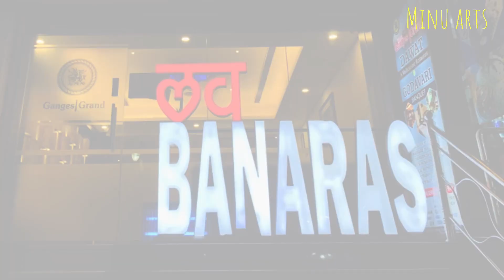MY VARANASI TRIP | VARANASI TOURIST PLACES | VARANASI PLACES TO VISIT | VARANASI GANGA AARTI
The Kashi Vishwanath Temple is one of the most famous Hindu temples dedicated to Lord Shiva. It is located in Vishwanath Gali of Varanasi, Uttar Pradesh in India. The Temple stands on the western bank of the holy river Ganga and is one of the twelve Jyotirlingas, or Jyotirlingams, the holiest of Shiva Temples. The main deity is known by the names Shri Vishwanath and Vishweshwara (IAST: Vishveshvara) literally meaning Lord of the Universe. Varanasi city was called Kashi in ancient times, and hence the temple is popularly called Kashi Vishwanath Temple. The etymology of the name Vishveshvara is Vishva: Universe, Ishvara: lord, one who has dominion.

Dashashwamedh Ghat is the main ghat in Varanasi on the Ganga River in Uttar Pradesh. It is located close to Vishwanath Temple and is probably the most spectacular ghat. Two Hindu legends are associated with it: according to one, Brahma created it to welcome Shiva, and in another, Brahma sacrificed ten horses during Dasa-Ashwamedha yajna performed here.

Ganga Mahotsava is a 5-day festive event held on the banks of the Ganges in Varanasi. Ganga Mahotsava tends to promote Varanasi and Ganga as the cultural capital and lifeline of India respectively. The event gives stress on the promotion of the classical style of Indian music & dance.